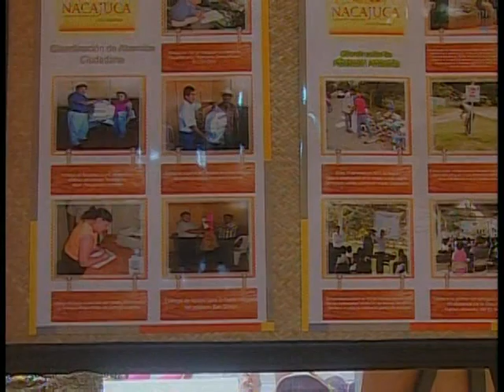INAUGURAN STANDS NACAJUCA Y JALPA DE MENDEZ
Los municipios de Jalpa de Méndez y Nacajuca están presentes en la feria Tabasco 2013.